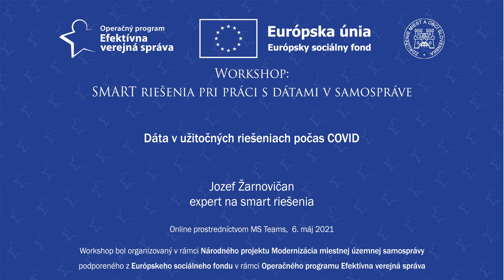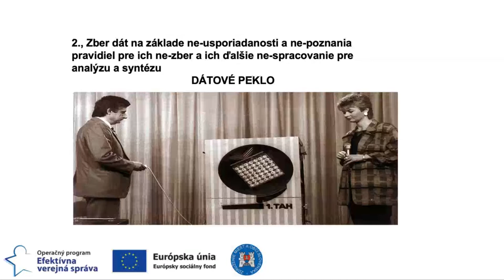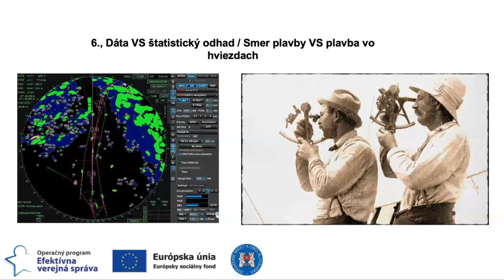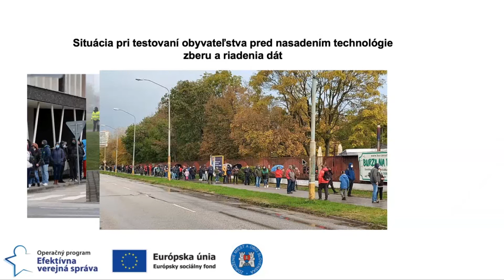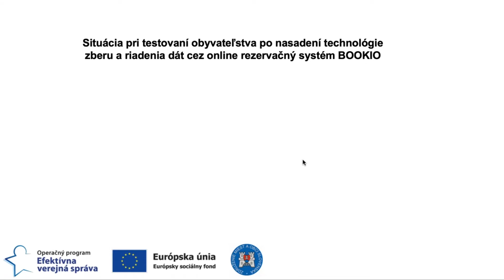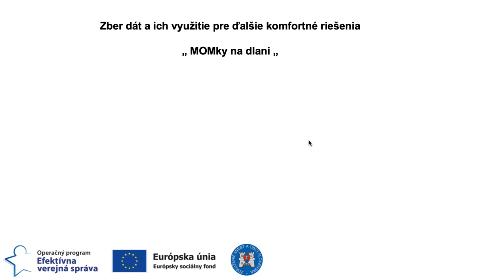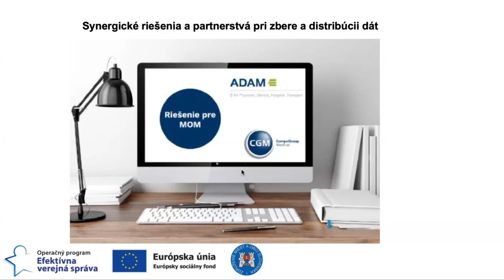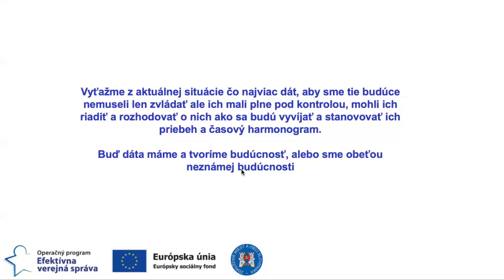SMART riešenia pri práci s dátami v samospráve - Jozef Žarnovičan - Dáta v užitočných riešeniach...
Workshop: SMART riešenia pri práci s dátami v samospráve (6.5.2021, online)

Jozef Žarnovičan - Dáta v užitočných riešeniach počas COVID